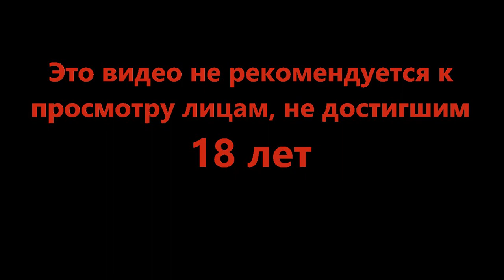Харибда которая была очень хитрой - Barotrauma #31